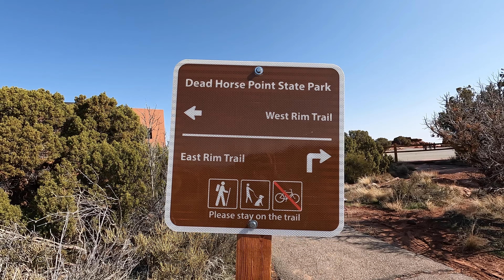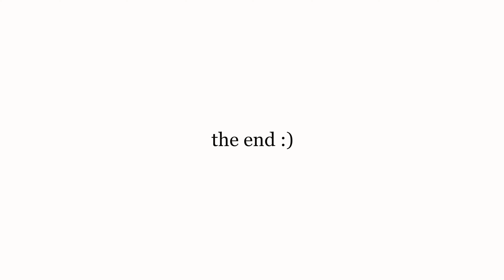Desert Adventures in Moab, Utah | Dead Horse Point, Castle Valley & More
We're still exploring Moab Utah - and yes, it's still AWESOME! In this video, we visit Dead Horse Point State Park which is basically a smaller, next door neighbor version of Canyonlands National Park. It is incredible and sooo worth visiting.

After that, we head out on a couple of other hikes in Moab including the Sylvestor Trail in the Castle Valley area, as well as the Hidden Valley Trail right outside of town. Both have incredible landscapes.

Moab might just be our favorite place we've traveled to yet!